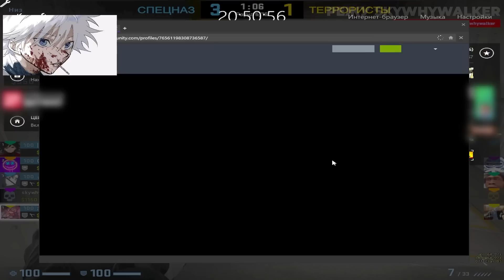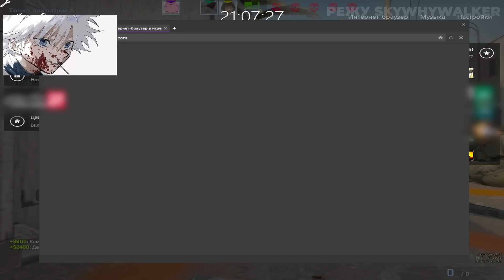SKYWHYWALKER ПЫТАЕТСЯ АПНУТЬ ГЛОБАЛА | ОТ КАЛАША ДО ГЛОБАЛА